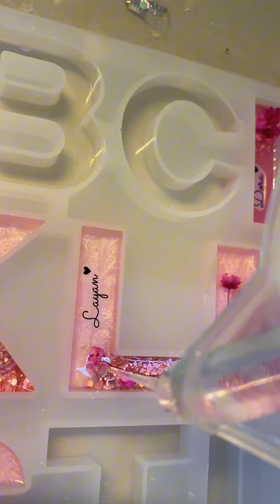42 Resin Keytags to Dubai❤️ Resin keytag preparation as a Birthday gift to kiddos❤️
චූටි චූටි දේවල් එක්ක වැඩ කරද්දි අමාරුයි තමයි ඉතින් නේද??? 😥😥 ඒත් ආසයිනේ මොනවා කරන්නද ඉතින්❤️❤️

 මේක ඩුබායි වලට තමයි පිටත් වෙලා ගියේ❤️❤️
 ඔයාගේ බබා වෙනුවෙනුත් මේ වගේ දේවල් කරගන්න කැමතිනම් අපට whatsapp msg එකක් දාන්නකෝ❤️❤️